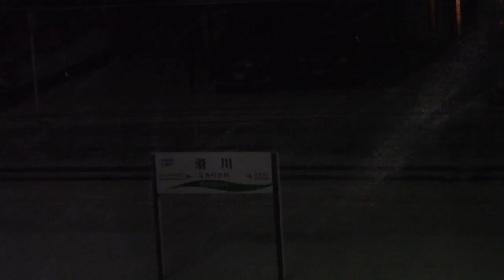雪 滑川駅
富山県

滑川駅

雪